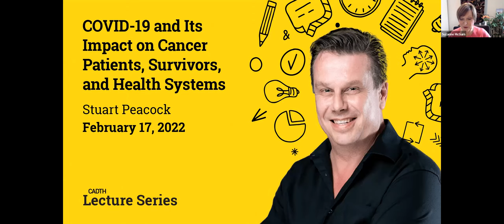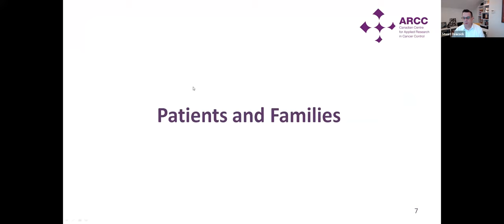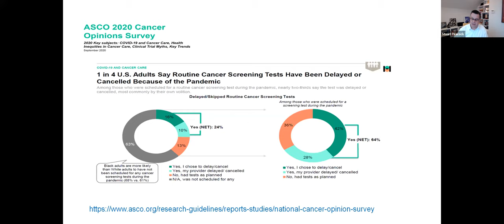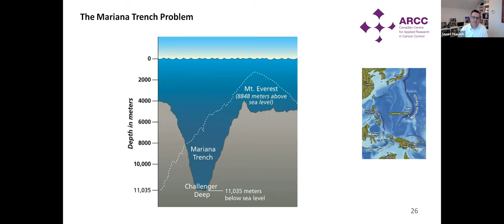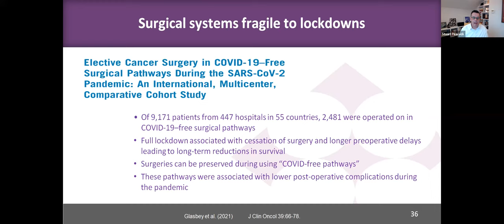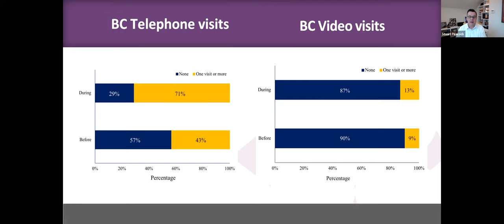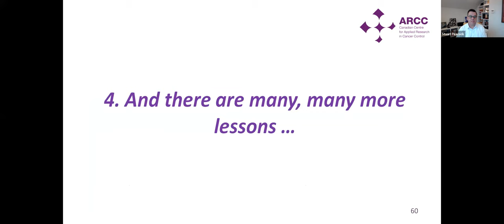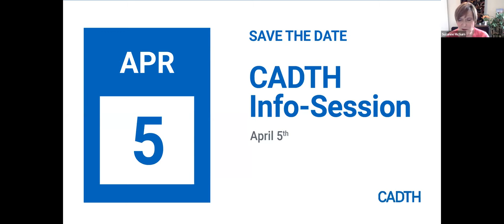COVID-19 and Its Impact on Cancer Patients, Survivors, and Health Systems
The COVID-19 pandemic is having a profound impact on all Canadians, including cancer patients, survivors, and their families. During the pandemic, many jurisdictions curtailed early detection and cancer screening programs, some reduced access to operating rooms, and all have pivoted to virtual health. There will be significant psychosocial impacts for many patients and survivors, and we expect to see many more patients presenting with advanced disease. This lecture will present early evidence and lessons from Canada and internationally. It will include global modelling efforts to understand the impact of COVID-19 on cancer screening and treatment, early data on patient-reported experiences and outcomes, and the urgent need for more robust economic and ethics frameworks for allocating scarce resources during pandemics.